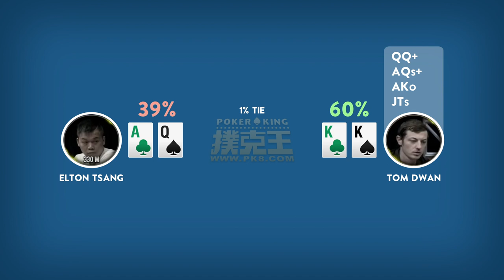Tom Dwan's BIG All-Ins (Short Deck Strategy)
Bart Hanson reviews some preflop spots featuring Tom Dwan and Dan Cates. The game is Short Deck No Limit Holde'm, with Durrrr and Jungleman making some big all-in plays preflop.